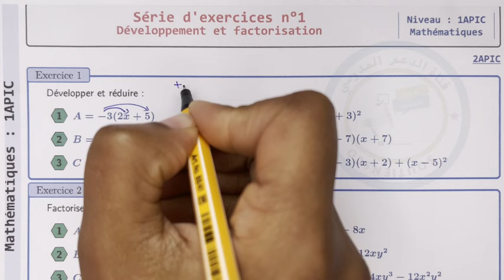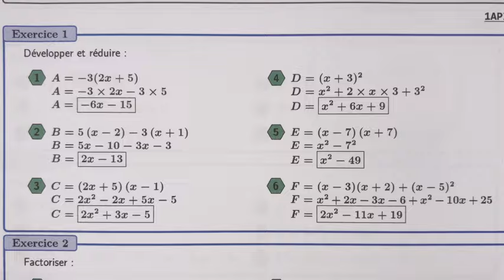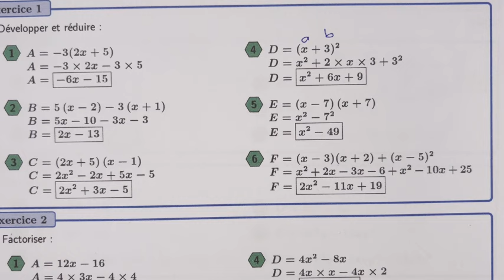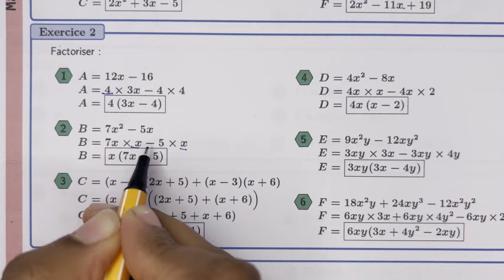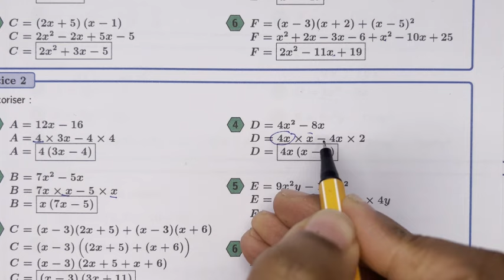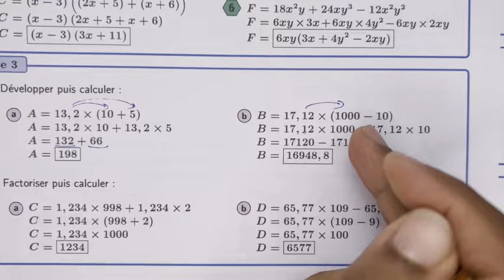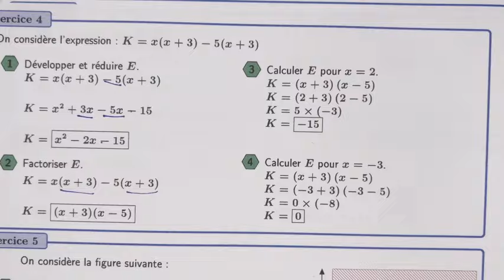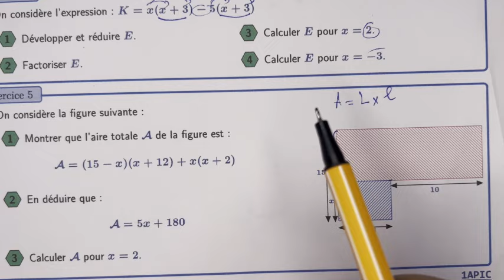EXERCICE Développement et factorisation 1 année collège | النشر و التعميل الأولى إعدادي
للتسجيل في الدعم الخاص بالمستوى الأولى إعدادي و التواصل المباشر مع الأستاذة و الاستفادة من فروض ودروس الأولى إعدادي ى المرجو التواصل على الرقم
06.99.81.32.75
أو اضغط على الرابط
للانضمام لمجموعة التلغرام المجانية المرجو الضغط على الرابط التالي
contrôle 3 mathématique 1 année collège | فرض الثالث مادة الرياضيات الأولى إعدادي دورة الأولى
contrôle 2 mathématique 1 année collège | فرض الثاني مادة الرياضيات الأولى إعدادي دورة الأولى
نموذج 5
نموذج 4
للحصول على فرض الثاني مادة الرياضيات الأولى إعدادي دورة الأولى على شكل صور